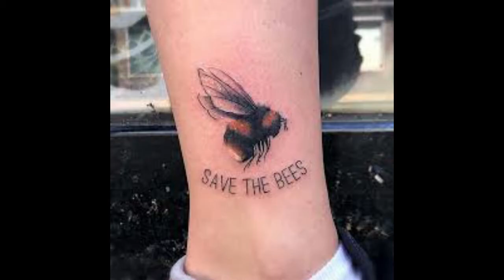50 Bee Tattoo Designs & Ideas